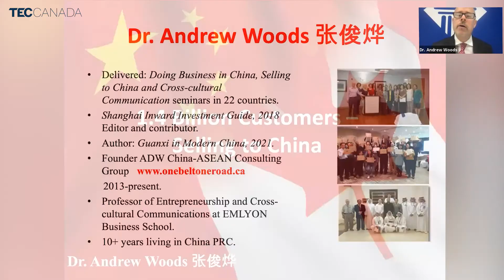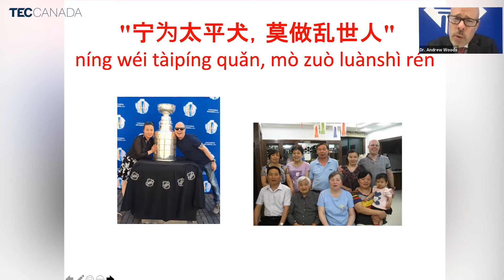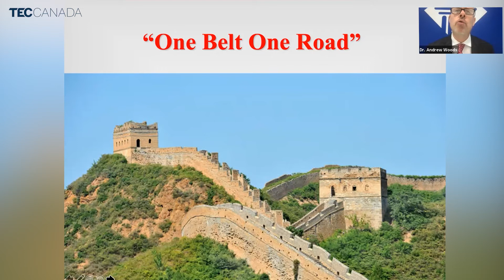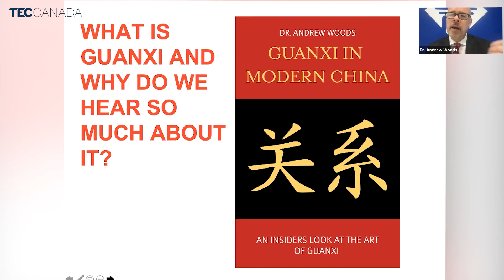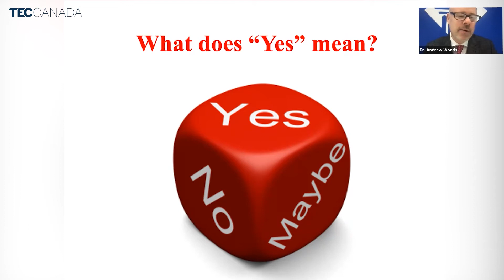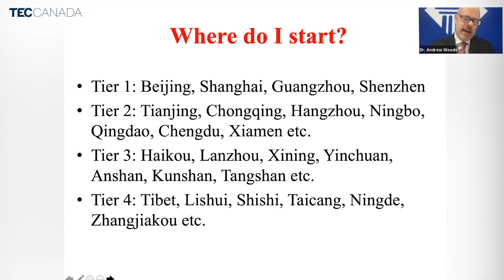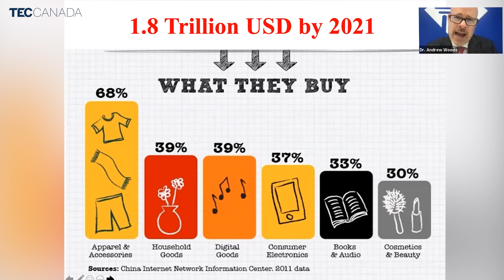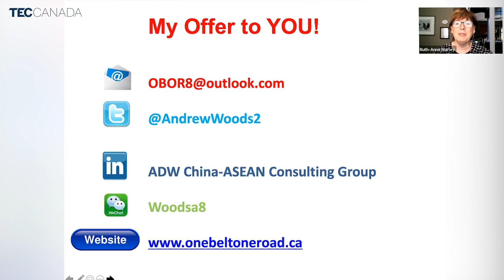How To Sell Canadian Brands and Services to China?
Selling Canadian brands and bringing Canadian services to market in China requires a unique approach. If your business strategy includes China, watching this previously-recorded webinar led by Dr. Andrew Woods is your solution to successfully expanding into this coveted foreign market.

Dr. Andrew Woods is an adjunct professor in cross-cultural communication and Chinese negotiation strategies for a triple-accredited (AACSB, AMBA, and EQUIS) business school in Shanghai, China. He is also the CEO of ADW China-ASEAN Consulting Group, which he created in 2013 to address the lack of cultural understanding between Chinese and Western businesses and people – as well as promote access to the lucrative cooperation opportunities that exist.

Throughout his career, Dr. Andrew Woods has evaluated over 1500 deals involving China-related inward and outbound investments – in addition to presenting keynotes and seminars to over 355,000 delegates in 22 countries. He has also served as an advisor to the Canadian government on cross-cultural communication and helping Chinese immigrants to settle in Canada. He is the author of three books and numerous articles on China and the editor and content advisor for the Shanghai government’s inward investment guides. He has traveled to over 60 cities in China and has acquired a deep knowledge of Chinese history, culture, and regional differences, tastes, and preferences within China.

Companies doing business in China will quickly learn that it's not business as usual and one strategy does not fit all. By watching this webinar led by Dr. Andrew Woods, viewers will become expertly equipped to navigate the Chinese business world and uncover how to successfully expand any business into China.

🔵ABOUT TEC CANADA🔵
Becoming a TEC member can be transformational. Our proven program of peer advisory groups, one-to-one executive coaching, expert speakers, fast-paced learning and global network all provide a lasting impact. Not just on your business, but on your life. Your ability to deal with fast-paced change will accelerate. Your decision-making will become more decisive. You’ll be a better leader.